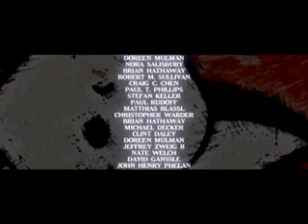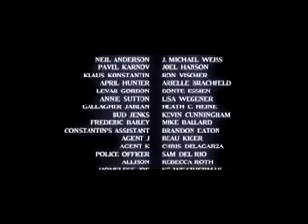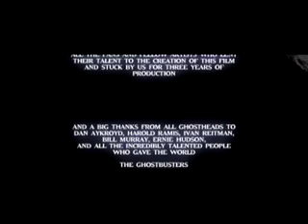part 10 CREDITS Return of the Ghostbusters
part 10 of 10 credits

movie by Hank Braxton